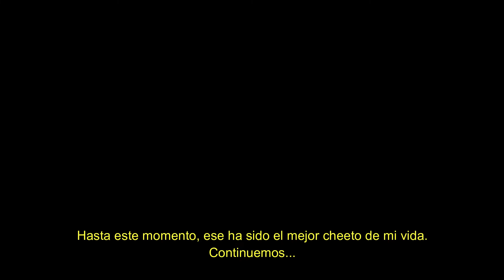¡PROBANDO SNACKS EN JAPÓN! -M&W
¡Hola!
En este video quísimos enseñarles un poquito sobre los snacks que hay en japón, probarlos y ponerlos a prueba.
Espero que les guste este video un poquito diferente. :)